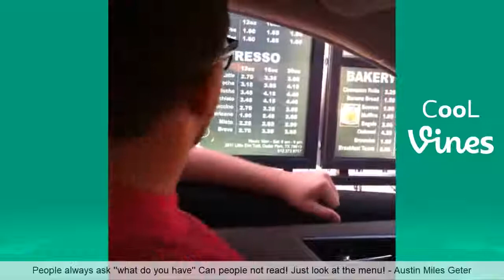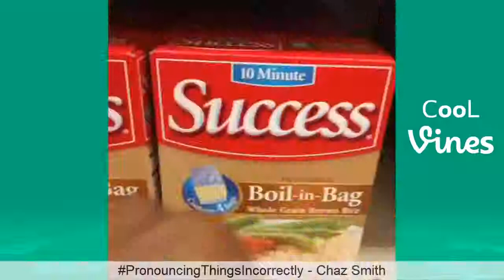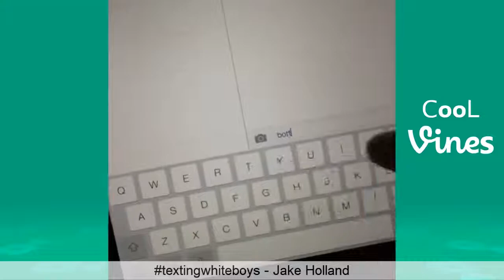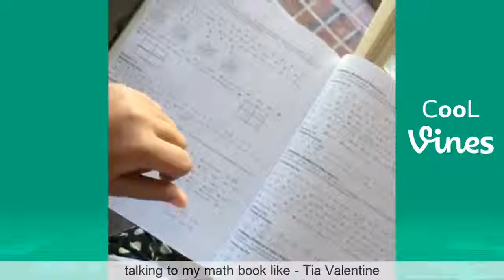Funny Vines June 2018 Part 1 TBT Vine compilation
just laugh